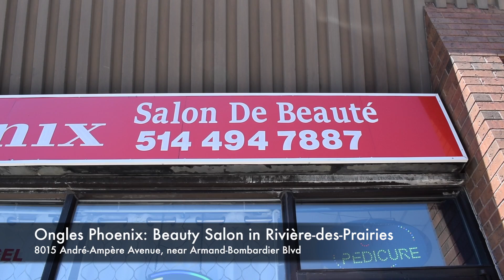Ongles Phoenix: Beauty Salon in Rivière-des-Prairies (June 18 2021)